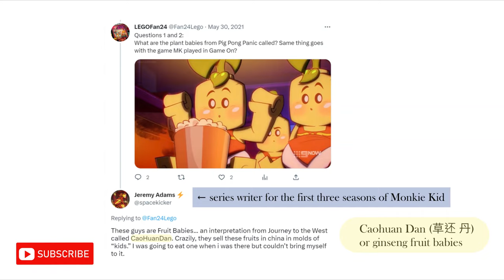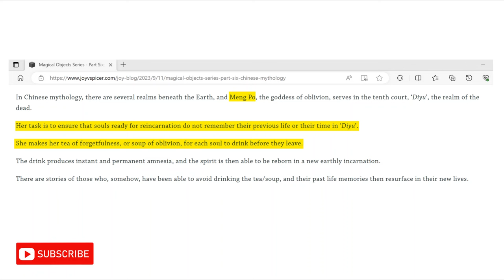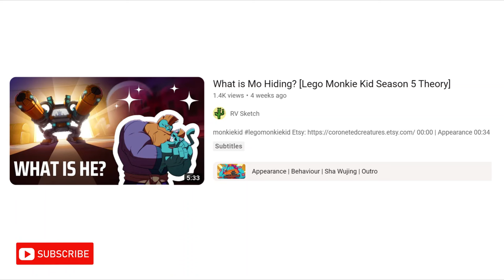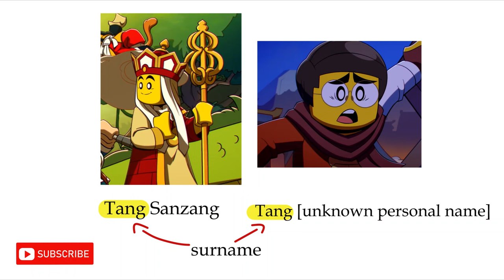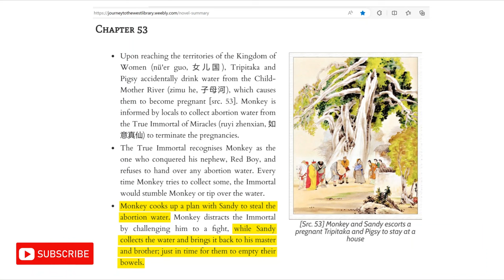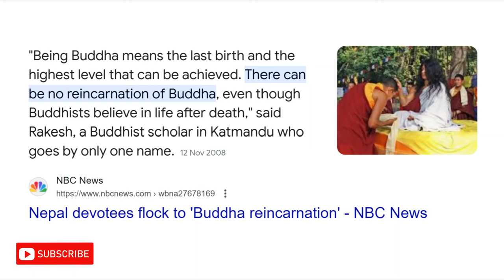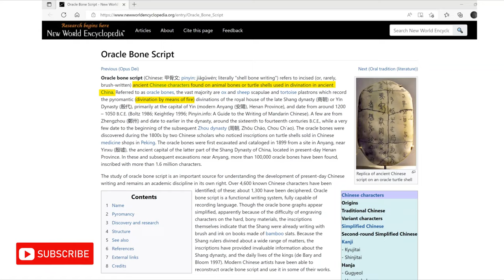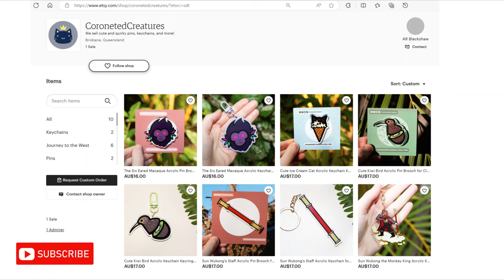What Happened to the Pilgrims? [Lego Monkie Kid Season 6 Theory]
00:00 | Intro
02:03 | Are They Alive?
03:46 | Memories
06:37 | Appearances
08:16 | Names
10:17 | Pigsy’s Dilemma
12:37 | Tang Sanzang
14:32 | Summary
15:30 | The Scroll of Memory
17:41 | Conclusion
18:32 | Outro

Not intended or suitable for viewers under the ages of 14.